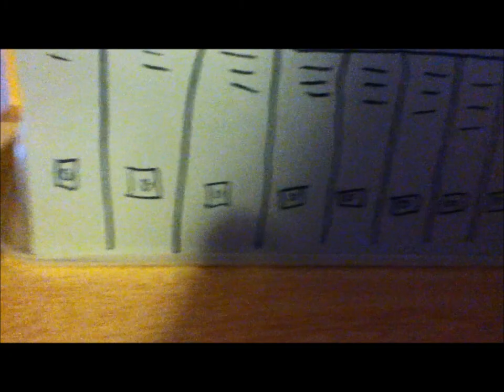IT S2 Ep2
Wysteria is running from the cops you could say. And her brilliant idea is to go to school wearing a mask to protect her identity. The only question is, where did she get it from?

the description doesn't give it justice. I think it's a bit funny :)